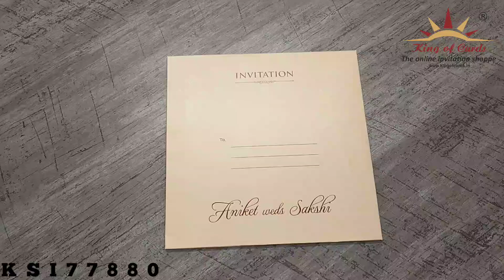Invitation Card - KSI77880